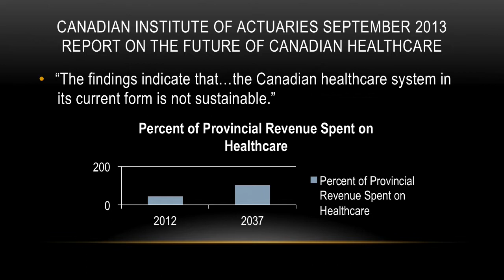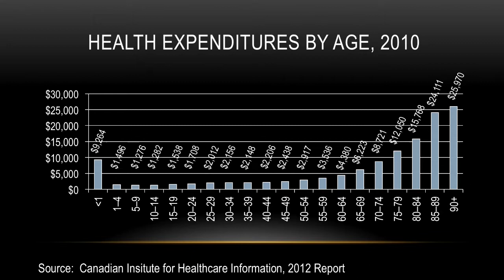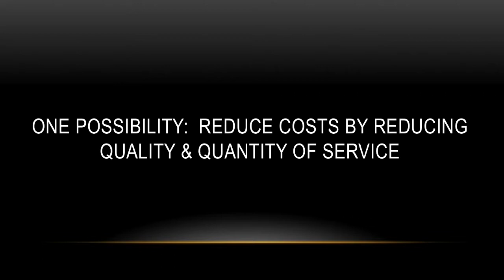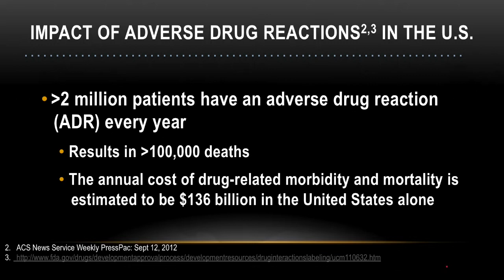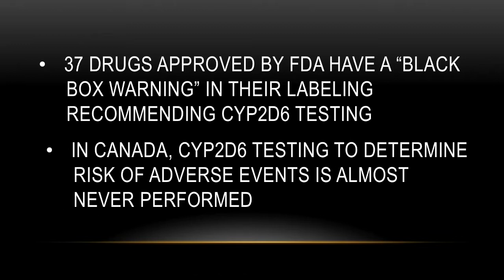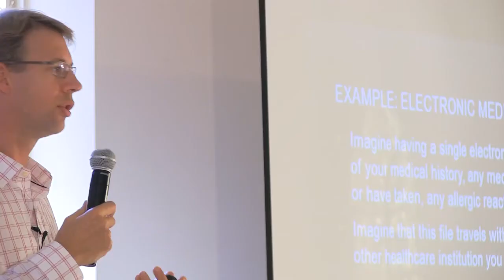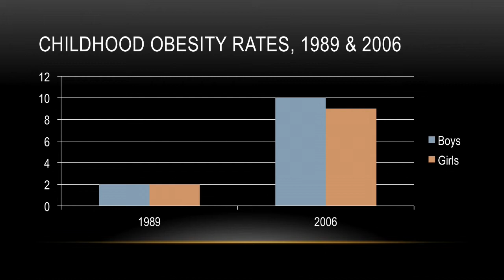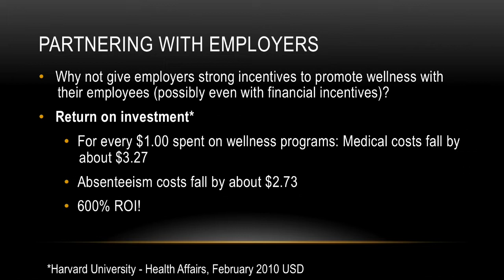Healthcare Sustainability and Better Quality?: Jeremy Bridge-Cook at TEDxKingStreetEast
Dr. Jeremy Bridge-Cook has served as Senior Vice President of Research & Development for Luminex Corporation since May 2012. In this capacity, Dr. Bridge-Cook is responsible for a team that pioneers new diagnostic tests and instruments to help doctors diagnose their patients quickly and accurately, so they can receive the best care possible.

Jeremy's talk focuses on what we can do to make our own healthcare more sustainable and of better quality.